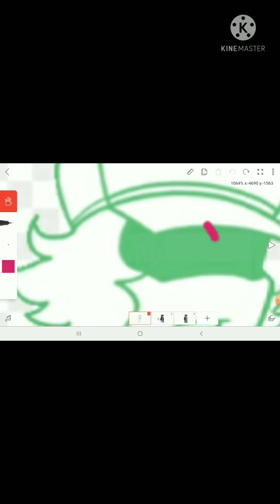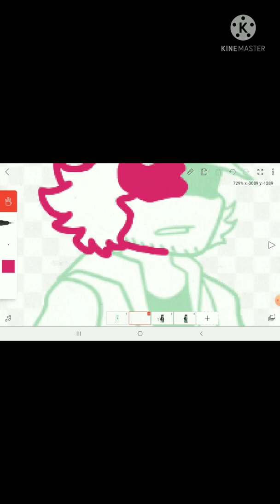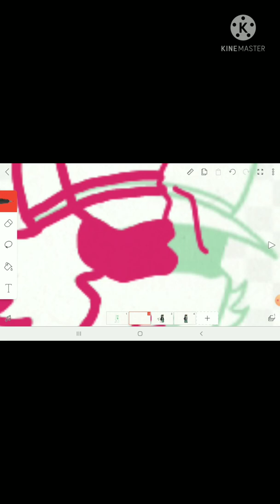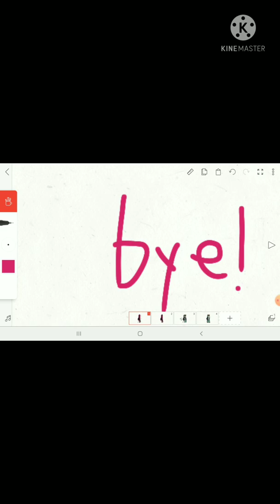Redrawing corrupted garcello